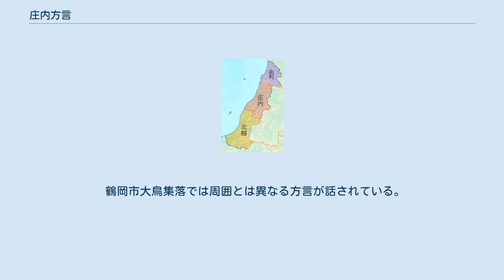庄内方言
庄内方言（しょうないほうげん）または庄内弁（しょうないべん）とは、山形県庄内地方で話されている日本語の方言の一つ。
広義には小国町の方言も含む。
東日本方言の北奥羽方言に属し、アクセントは北奥羽式アクセント(外輪東京式アクセントの変種)である。
 鶴岡市を中心とした商圏である鶴岡田川で話される南部方言と、酒田市を中心とした商圏である酒田遊佐（旧酒田飽海地区）で話される北部方言との間に違いが見られる。
 庄内方言には京言葉の流入と見られる語彙（例：ボンボ「赤ん坊」、…サゲ「…から」）があることや、方言以外にも京文化の影響が見られることから、庄内人の間では北前船によってもたらされた上方方言の直接的影響が大きいと信じられている。
いっぽう、研究の進展により、参勤交代による江戸方言と近代以降の山形県内陸方言の流入の影響の方が大きいとの見方もある。
ただし、周圏分布から外れるような前述の類の語彙の存在が、他の北前船の寄港地と同様に実際に見られるのも事実である。
 ※ア列で代表 由利・庄内・北越方言圏 文法要素は北奥羽方言の中でも西日本方言の影響を強く受けており、北越方言、由利方言とともに、「由利・庄内・北越方言圏」としてくくられる場合もある。
 鶴岡市大鳥集落では周囲とは異なる方言が話されている。
詳細は大鳥方言・三面方言を参照。